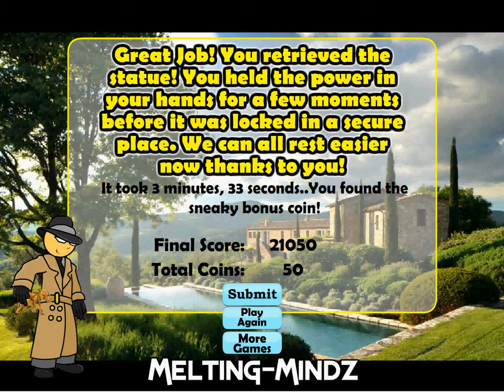Sneaky's Paradise walkthrough